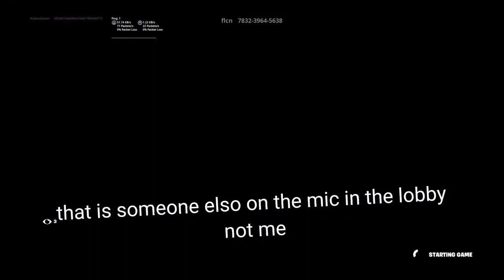Fortnite Truck Pursuit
In this video i played an mode in Fortnite called truck pursuit. Truck pursuit is like the game mode in GTA 5 called panto. Truck pursuit involves a truck and a car. Its a survival game and the last one standing wins. Its a new game mode in Fortnite.